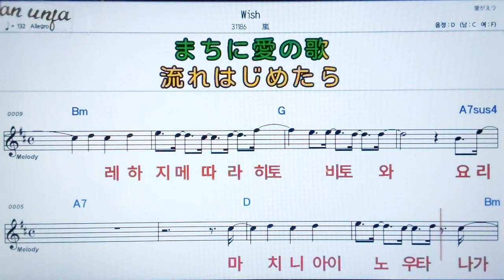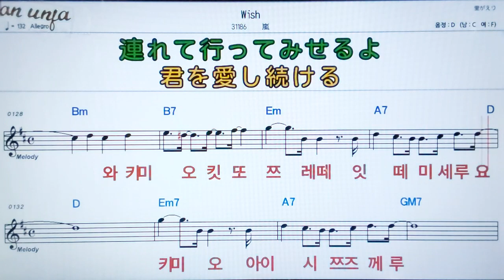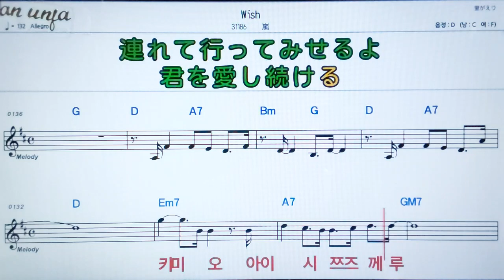Wish/아라시💖日本の曲( 한글 발음)악보, 코드, ,가사,Karaoke*카라오케 반주